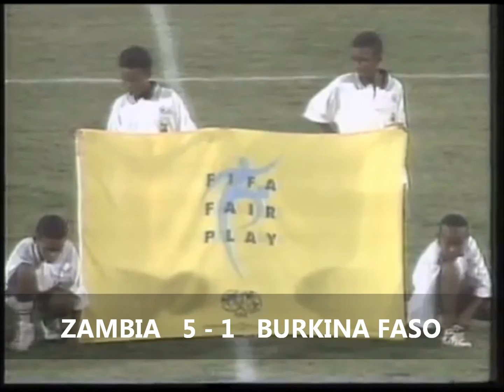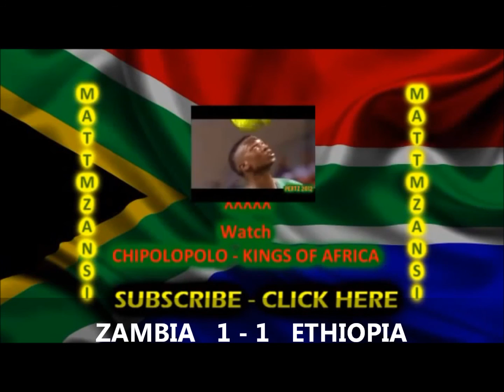Zambia at the 2015 Africa Cup (Preview): The Nation Expects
From our Zambian goalkeeper, Kennedy Mweene, scoring a last-minute equalizing goal against Nigeria, to our famous Donchi Kubeba goal celebration. The Africa Cup is not only a tournament of great goals. It is also the second most prestigious footballing tournament after the World Cup. This video showcases some of the best goals and games our Zambian team has been involved in over the years of the tournament, and made our country a real world footballing powerhouse and giant.